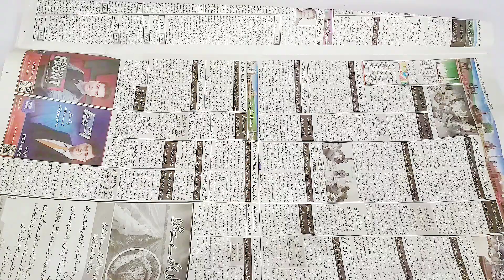How to Store Mint Leaves/Pudina for Long Time | Pudina Mehfooz Kerne ka Tareeka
mint leaves save kese kerein
how to save mint leaves
how to store pudina for long time
pudina ka powder